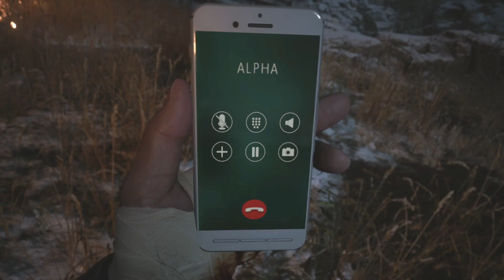Resident Evil Village🧟22: Alles gute kommt von oben [ohne Kommentar]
Titel: Resident Evil Village
Entwickler: Capcom
Publisher: Capcom
Genre: Survival Horror
Einstufung: USK 18
Spiel-Engine: RE Engine
System: Xbox One X
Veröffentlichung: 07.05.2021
Plattform: Google Stadia, PC, PlayStation 4, PlayStation 5, Xbox One, Xbox Series S/X